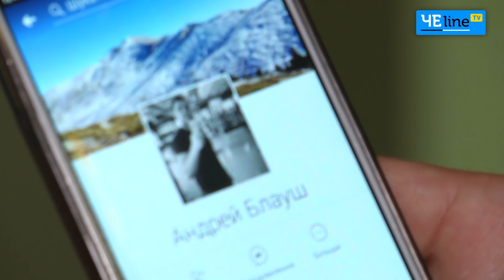ДТП с участием Андрея Блауша